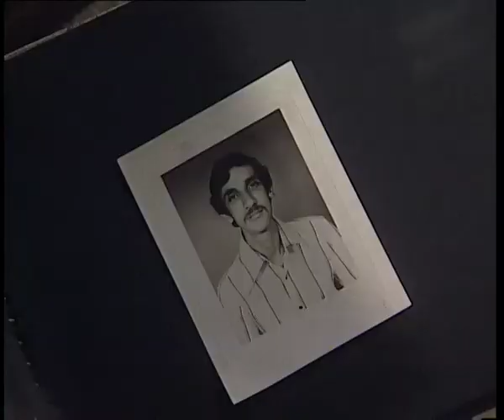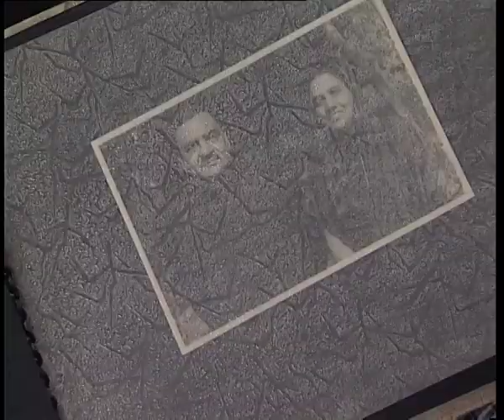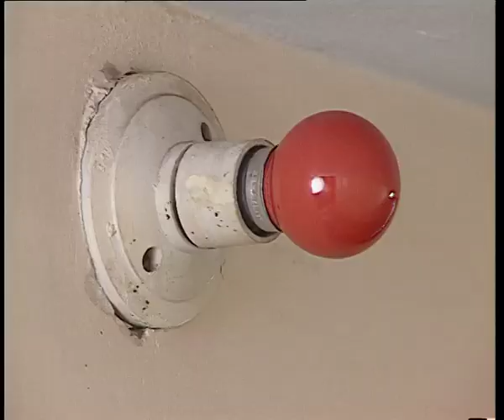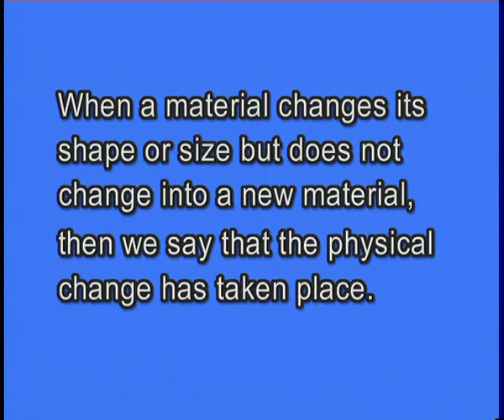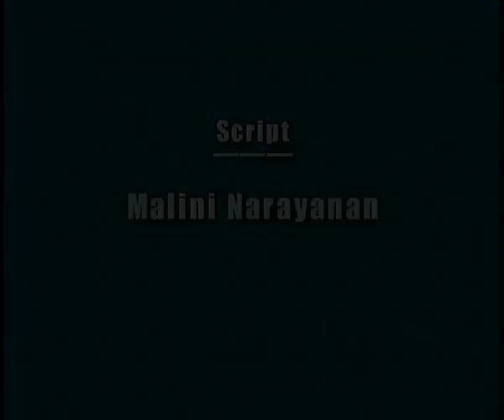AMAZING WORLD OF CHANGES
This video contains information about different types of changes taking around us.